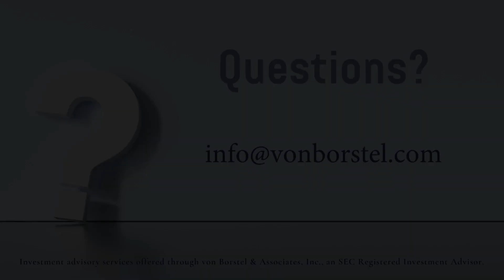Academic Portfolios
Many planners throw words around like diversification, allocations, and fact-based portfolios. Be careful when planners preach concepts and then try to time the market. No one knows what the market will do. 94% of returns are based on placement, and that's where you should focus. If you want the probability of success in your financial circumstances, build your plan around fact-based portfolios.